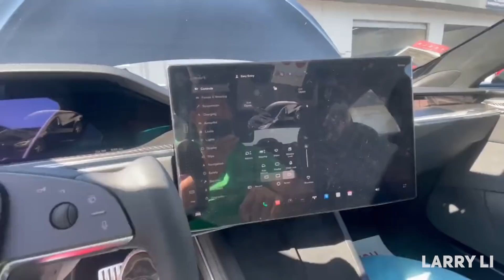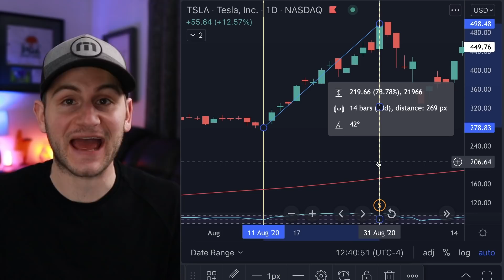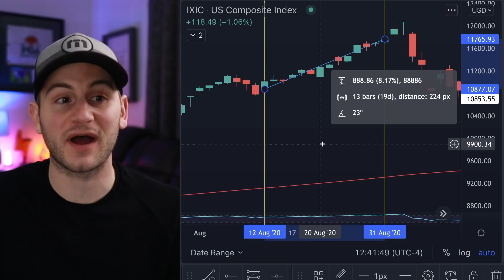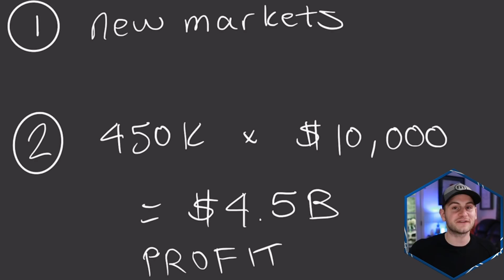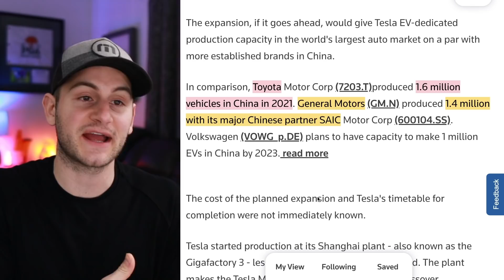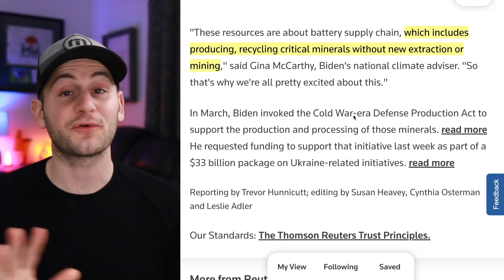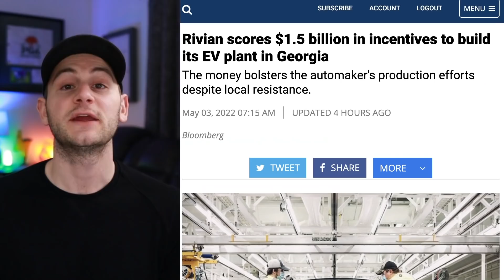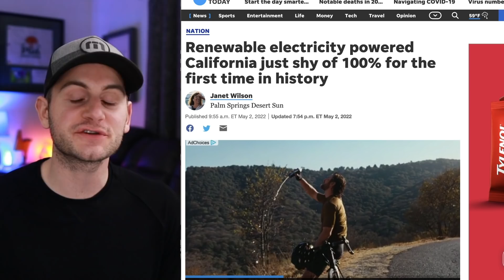TSLA Stock Split Timing Clarity / Tesla Overhauls Compensation / New Factory Confirmed ⚡️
00:00 - Met Gala & Wait Is Over

1:09 - Tesla Stock Split Timing & Anecdote

3:30 - Super Bullish Shanghai News

6:39 - Tesla Overhauls Compensation

8:45 - EV Lightning Round